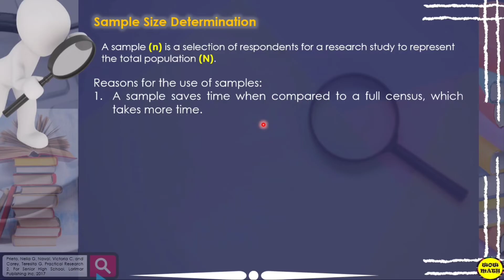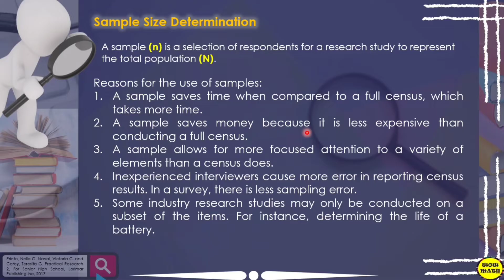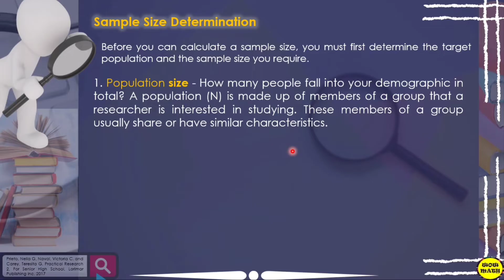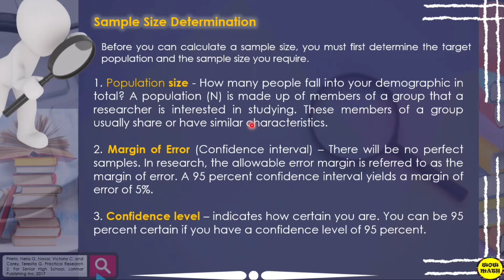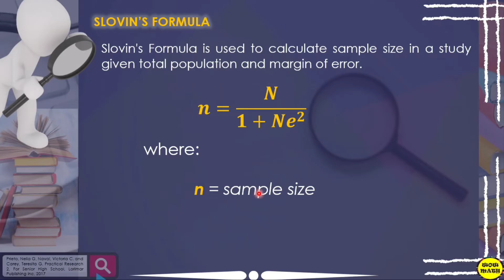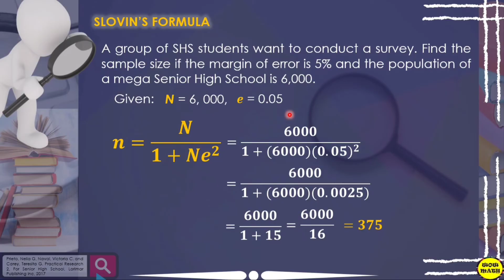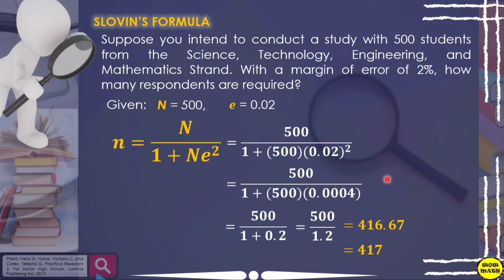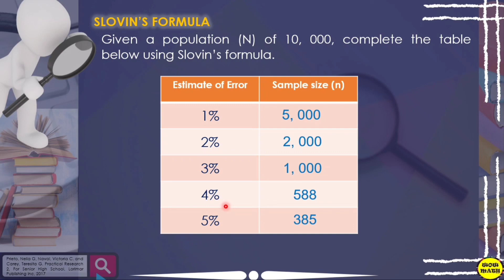SAMPLE SIZE DETERMINATION || PRACTICAL RESEARCH 2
🟣 GRADE 11: SAMPLE SIZE DETERMINATION